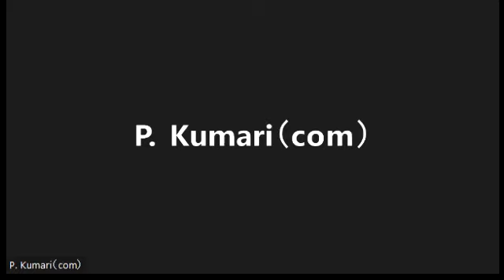types of customer products